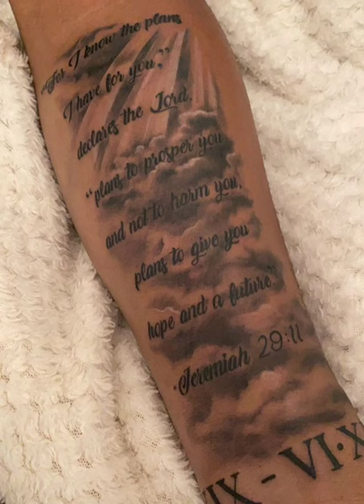35+ Tattoo Ideas | Half Sleeve Tattoos Forearm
35+  Tattoo Ideas | Half Sleeve Tattoos Forearm